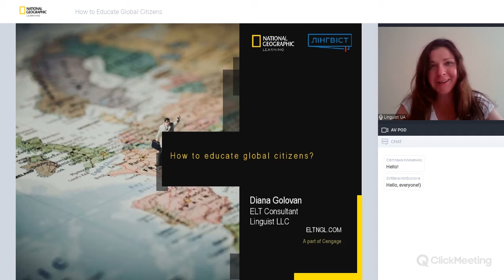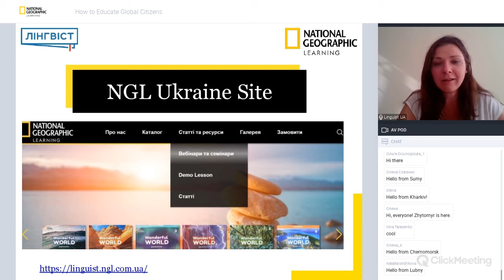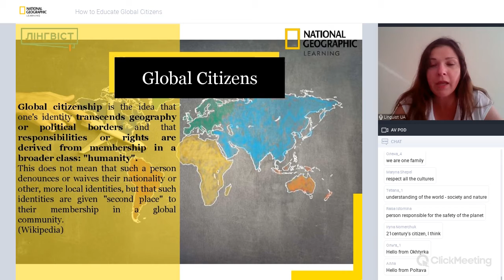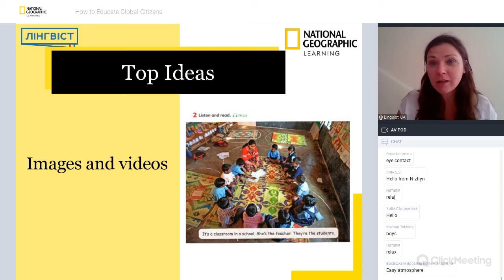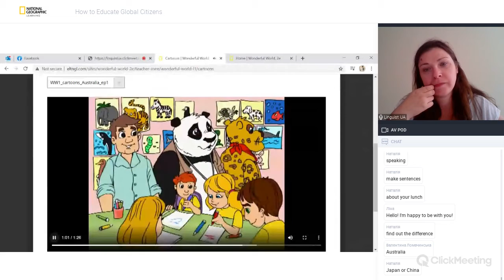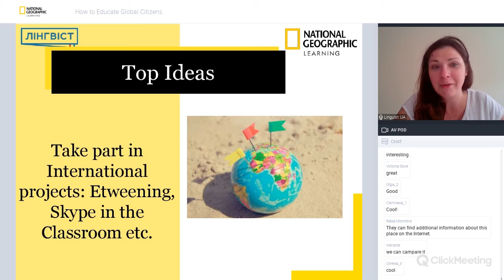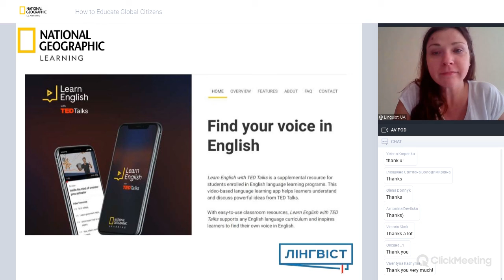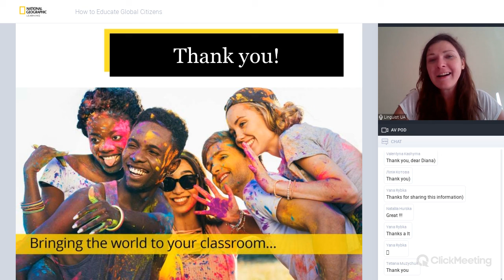How to educate global citizens. 28.08.2020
Dear colleagues! On August 28 there was a webinar "How to Educate Global Citizens". We invite you to watch the recording of the webinar